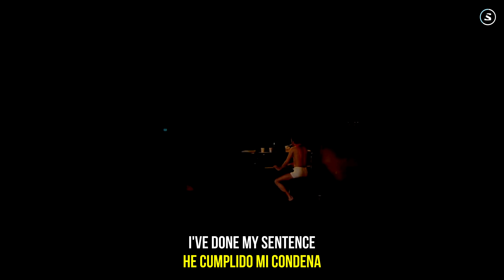Queen - We Are The Champions | subtitulada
Directo Montreal 1981.

Rock

►Dejad cualquier petición para traducir en los comentarios !

Si veo que alguien se pasa de la raya me veré obligado a borrar el comentario o incluso a banear al usuario temporalmente.